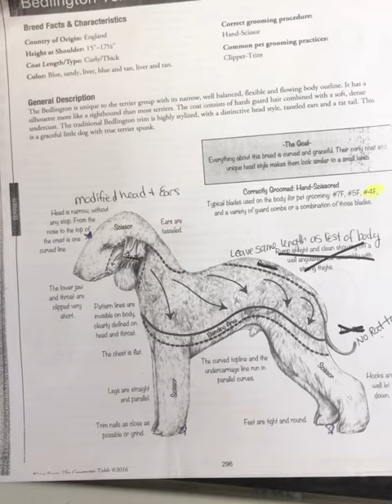Poodle in Bedlington update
So here’s the update on the poodle in a bedlington cut

He definitely has more growth in his head and legs, as you can see he’s definitely growing into it nicely.

I used a 5 on the body into his “skirt & legs” and I did a 5/8 on his tail ( I just BBC ant get past the rat tail😣) and I did change his tassel ears some which I’m kind of happy with..

I used Kelco Puppy Tears as I love the smell of it and the Kelco Apple Conditioner followed by the Kelco demat spray

Also I’m in need of ideas for his next haircut .. Any ideas leave them in the comments..